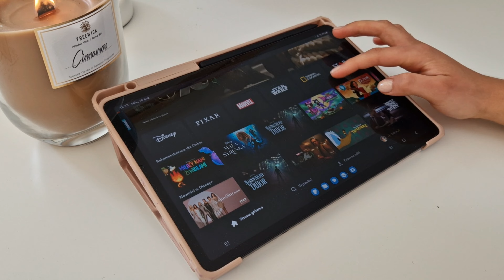11 sposób na stres |by JulJa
Hello 🖐💗
Stres dopada wszystkich ludzi w każdym wieku, otóż tu przedstawię Ci 11 sprawdzonych metod na obniżenie poziomu stresu. Jeśli ten film Ci się spodobał, to będzie mi bardzo miło jeżeli zostawisz przyjazny komentarz dla zasięgu, żeby więcej osób mogło go zobaczyć! Pamiętajcie o łapce w górę i subie :) Dziękuje za obejrzenie!💕